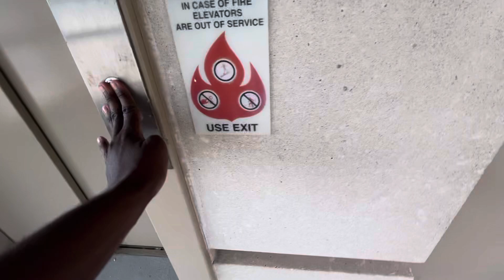Epic fail: Schindler HT hydraulic elevator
My school probably locked out the elevator or the elevator is broken.